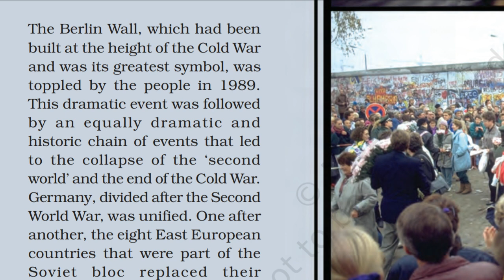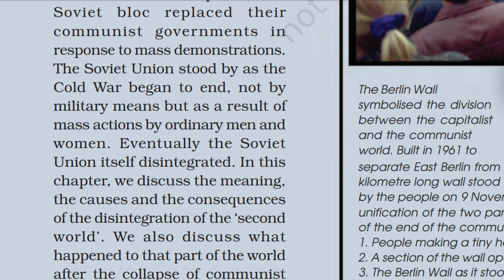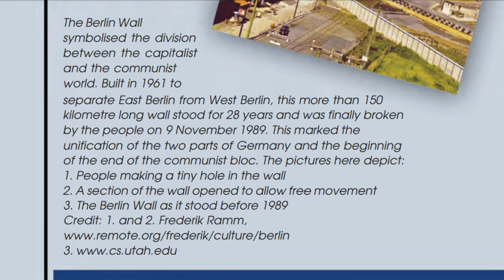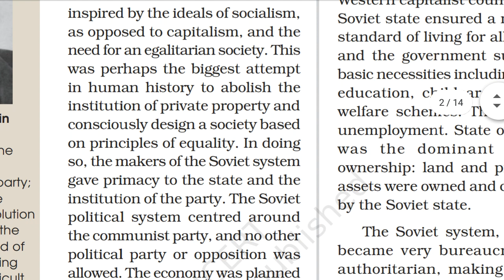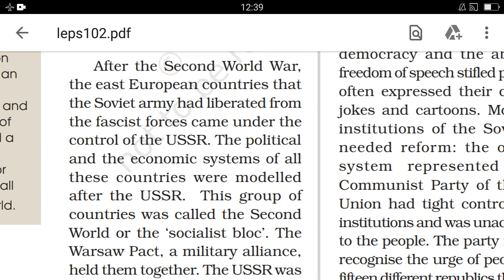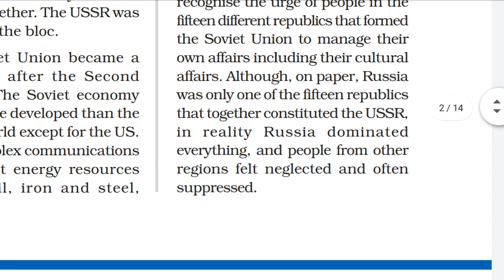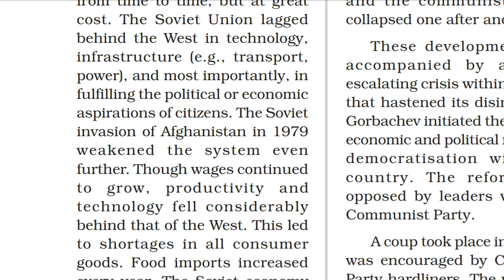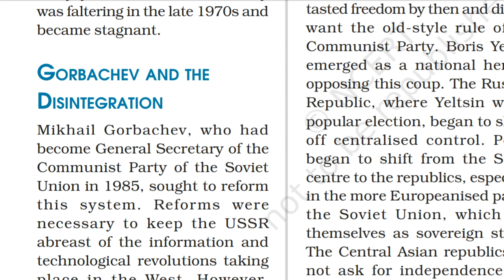12th Polity || Contemporary world Politics || Chapter 2 The END OF THE BIOPOLARITY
Welcome friends I am Rajiv Sharma

In this video I taught Indian polity (NCERT- Political theory) of class 11th.

Exam war by Rajiv Sharma.

Hi friends I am an english faculty and teach English language for SSC, BANK, NDA ets and all other competitive exams.I created this you tube channel for teaching you different subjects in an easy, selective, and fruitful way so that you may get success as soon as possible. On my channel you can prepare yourselves very well for different competitive exams such as ssc, upsc,nda,cds,tet, lekhpal, up si, cpo SI and others. My channel always provides you authentic and fully accurate knowledge.

Thanks for Watching_🙏🙏_____Exam War with Rajiv Sharma